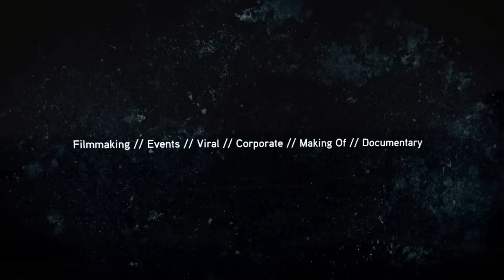DIFFUSE STUDIOS - SHOWREEL 2013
Showreel of the very best of Diffuse Studios in 2012.
Includes TV Ads, Events coverage, Product launch, Viral, Corporate movies, Documentaries and Music Videos.

Credits:
Production - Diffuse Studios
Music - The XX - You Got The Love (Florence And The Machine cover)